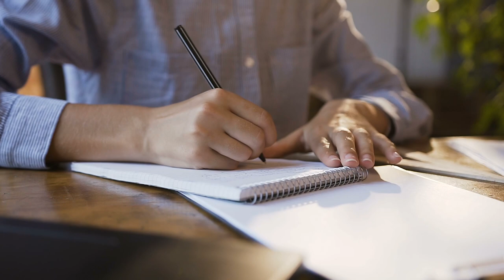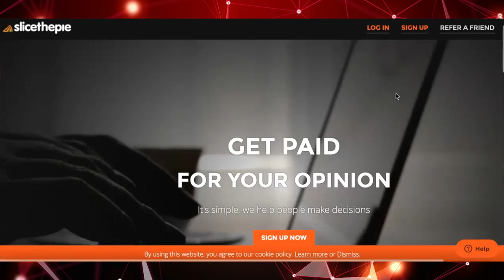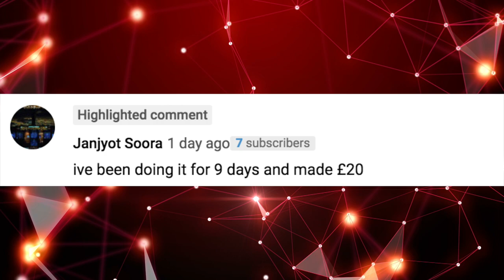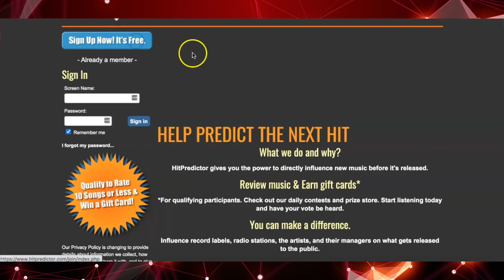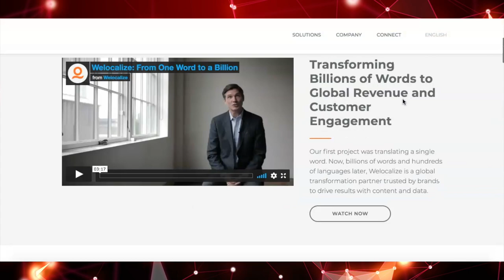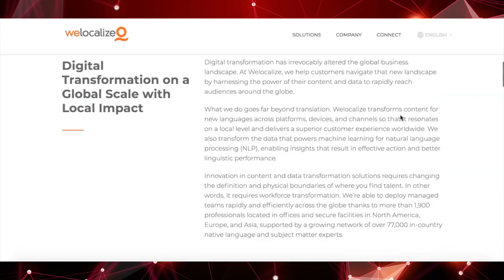Get Paid To Listen To Music: Earn $12+ Per Song (2021)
Get paid to listen to music 2021 on spotify, on youtube, on radio, online worldwide,  and earn money by listening to your favorite song.

One of the most fun ways to earn some cash online is by doing one of your favorite things wait for it listening to music!

Yes, some websites will pay you cash to listen to your favorite songs on internet radio, testing out short music samples, or rating new music.

Depending on the company, website or app, some of these activities usually involve reviewing the songs you listen to, completing paid online surveys related to, or similar to, the songs or even completing simply offers online afterward.

There are several ways to make money from listening to music:

The first way you can get paid for listening to music and then writing short reviews of some of the songs.

The ratings and reviews you write help artists improve their skills in return, you get paid for your efforts.

Of course, you don't have to always listen to every song from start to finish, before writing your review, it's a good idea to listen to each song for 1 minute, at least.

The better review you write, the more you can earn. Please make sure to write honest reviews, not just made-up reviews just to earn because they can tell.

The second way you can get paid for listening to music and then transcribing the lyrics, either using their apps or software.

This of course involves more work than just listening to music but if you are one of those people who love to do transcription on the side then follow along with the lyrics of songs you listen to, it shouldn't be a lot of work for you.

The third way you can get paid for listening to music is to let the ad pop up.

This way doesn't even require you to do ratings or reviews after listening. They usually just need you to listen to the music been played on certain radio stations.

The catch is that you also listen to the advertisements that come up every couple of minutes while the songs are played.